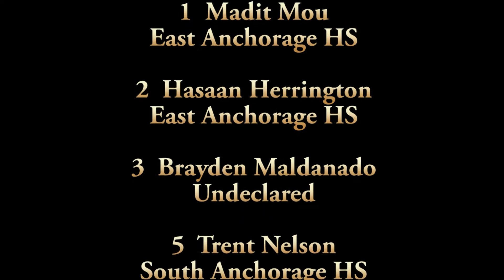'21 ALASKA GOLD VS AK REBELS - 2016 VALLEY WINTER COMP LEAGUE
Second meeting between the '21 AK Gold and AK Rebel squads as they compete in the 2016 Valley Winter Comp League in Palmer, Alaska.